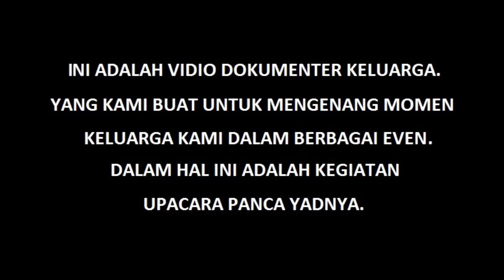UPACARA TIGA BULANAN ANAK AGUNG NGURAH AMBARA NATHA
UPACARA TIGA BULANAN TURAH AMBARA NATHA  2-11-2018
Anak Agung Ngurah Ambara Natha lahir di Denpasar Sukra Umanis Merakih tanggal 20 Juli 2018. Putra kedua dari A. A. Ngurah Bagus Wiranata, SH dan I Gusti Agung Putu Rastiti Dewi. Cucu kedua dari Putra kedua A. A. Ngurah Ketut Dananjaya – A. A. Sagung Mirah Widiani Puri Taman Wibisana Jro Kuta Jalan Wibisana II/1 Br. Panti Gede Desa Pemecutan Kaja Denpasar Utara. Melaksanakan Upacara Tiga Bulanan  pada hari Jumat Sukra Umanis Ukir tanggal 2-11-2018. Dilaksanakan di Puri Wibisana ngawit Pukul 15.00 wita dan puput Pk 16.30 wita. Kapuput Ida Peranda Griya Balun Denpasar.